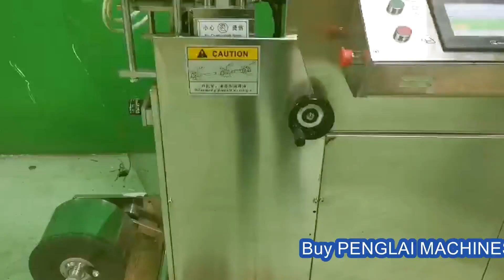Holy cups filling and sealing machine bread &wine cup packing equipment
Basic parameters of holy cups filler and sealer:
Model YX-60A-HC02 Model YX-60A-HC04
Production capacity 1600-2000 cups/hour 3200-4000 cups/hour
Filling range
can be customized 0.1OZ-10OZ ±1.5%
Filling accuracy
Packaging materials cup, tray, bottle, box, can, container, tub, bucket, pot, etc.
Voltage  3phase 380V 50/60Hz single phase 220V, 50/60Hz
Power consumption 1.5m3 /min                                                   0.8 m3/min
Dimension  4000mmX8900mmX1750mm 4000mmX900mmX1750mm
Weight  500KG 700KG
Basic configuration of cups filling and sealing machine:
Machine Frame: Stainless Steel
Bottom Molds: Aluminum Alloy
PLC: Mitsubishi
Cylinder: AirTac
Solenoid valve: Mindmand
Switch: IDEC

84798210   Mixing machine
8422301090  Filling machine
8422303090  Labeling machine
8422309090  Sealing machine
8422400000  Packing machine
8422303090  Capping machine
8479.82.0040 food Mixing, kneading or stirring machine